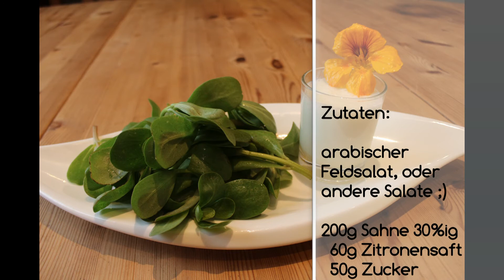arab. Feldsalat ( Portulak) mit Zitronen-Sahne-Soße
Heute mache ich mit euch das Dressing meiner Kindheit. Im Sommer gab es dies fast jeden Tag zur Auswahl zum Salat.